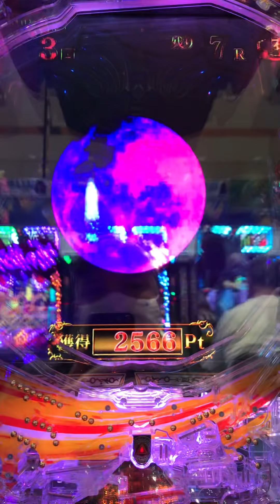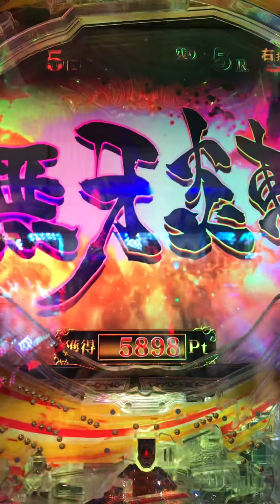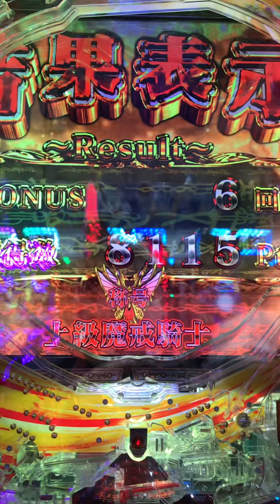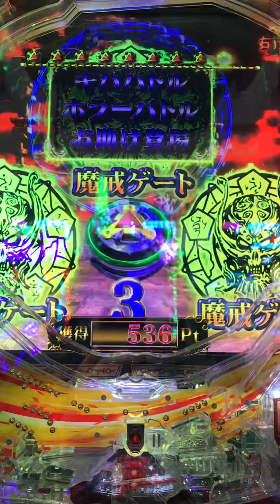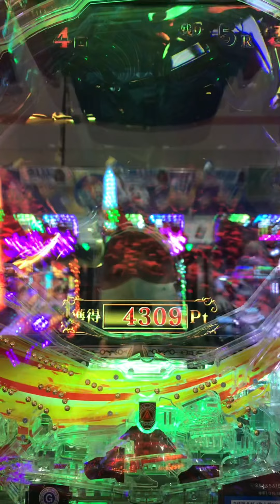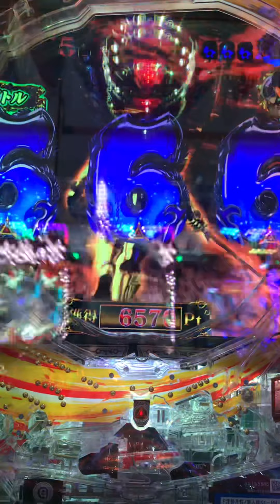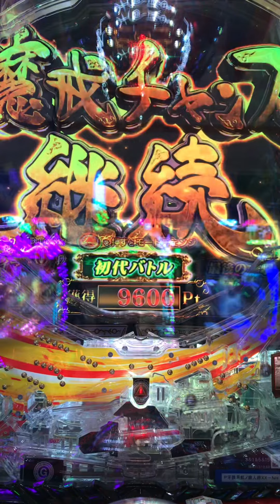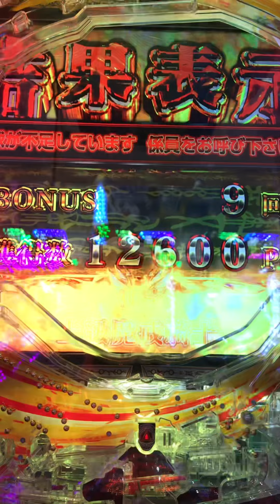~ P牙狼月虹ノ旅人緋GIGA GHOST 〜試合の日 Mega Event Amusement games Japan 2022 🇧🇷in🇯🇵